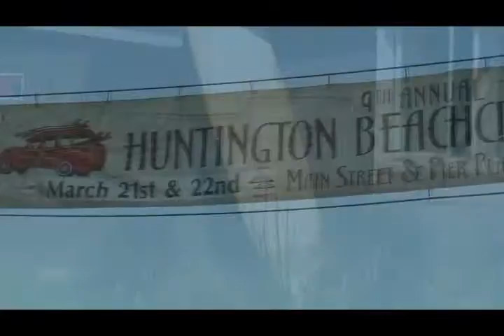3 20 09 HB #1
HB surfing